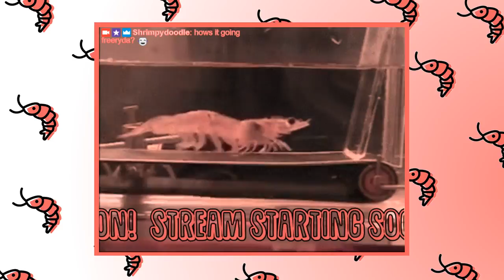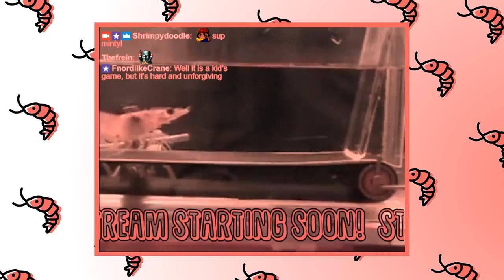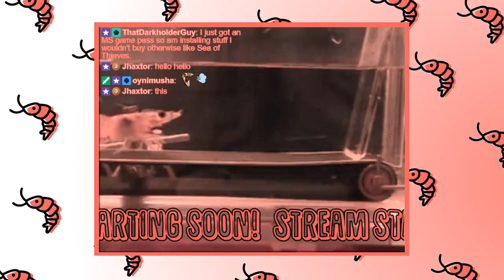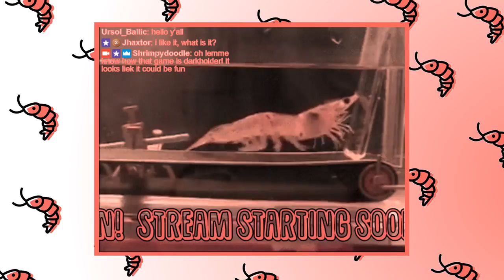Snake Pass Strim